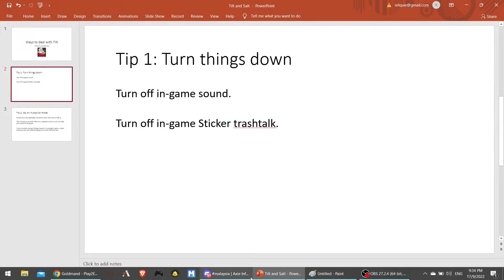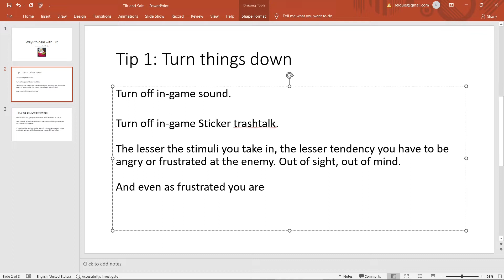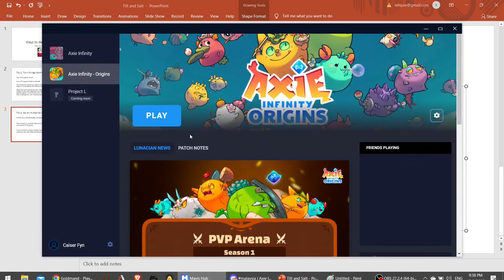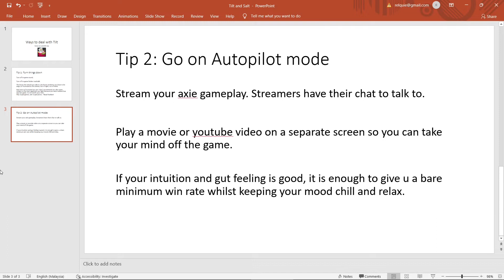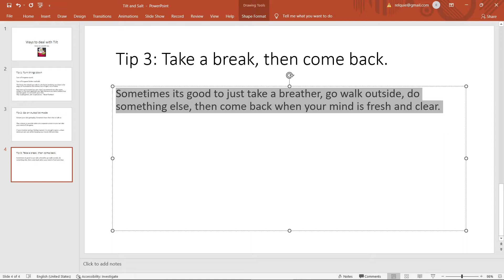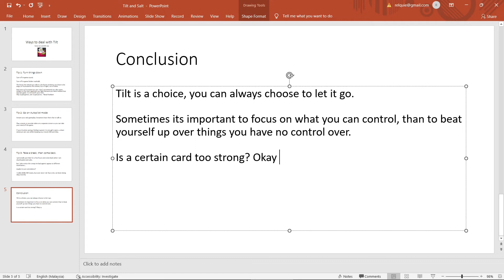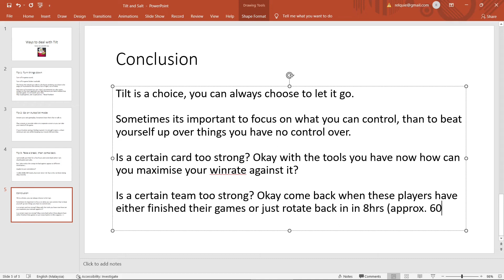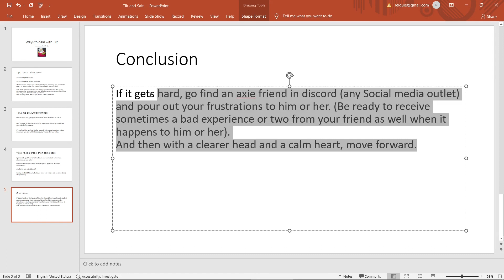Tilt, handling frustration in a highly frustrating meta | AXIE INFINITY ORIGIN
Hi

I hope this video finds you well.
Not much of a description this time, just enjoy a small pep talk from me to you :)

Knowledge is power, so lets keep learning!

If you are at the marketplace, use my Lunacian Code: CAISERFYN

🎧Music
Mysterious Girl 🎵 No Copyright Lofi Hip Hop & Chillhop Music 🎵 Lofi Playlist 2022 #237
Songs by Lofi Astronaut